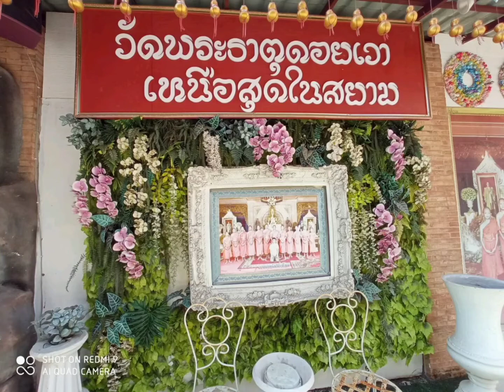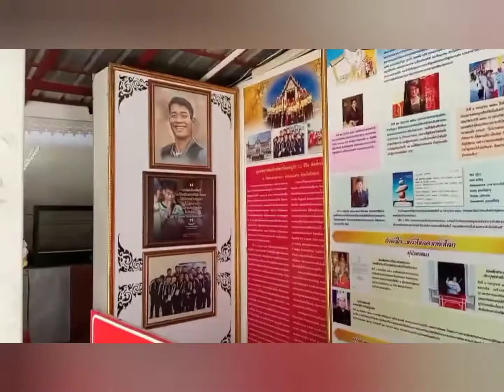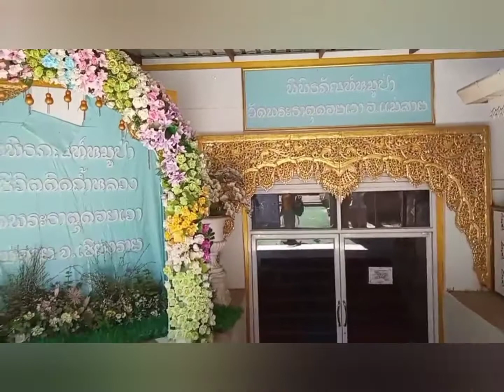พิพิธภัณฑ์หมูป่า